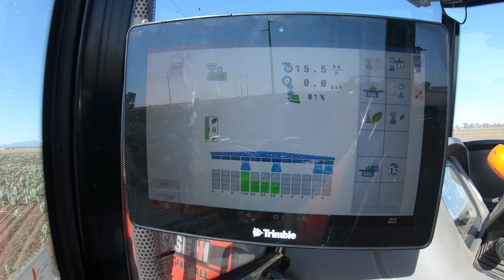2019 WeedSeeker 2 demonstrations in Narrabri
Smaller, Lighter, Faster, Smarter - Growers keen on investing in a spot spraying system are increasingly being drawn to new features only available with the new generation WeedSeeker 2 spot sprayer from Trimble.
View more to find out why!